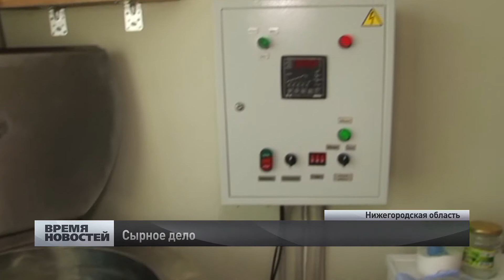Сырное производство по программе импортозамещение в Нижегородской области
Если европейские сыры запрещены к ввозу, значит - сделаем их сами. Именно так считают нижегородские фермеры. Холодильник Марии Тихомировой похож на витрину магазина. Здесь есть как российский сыр, так и Mozzarella и даже DORBLU. Отличительная черта - домашнее производство, в котором, кстати, используется только козье молоко. Для каждого сорта сыра своя рецептура. Если адыгейский и фета готовятся всего пару дней, то вот российский вызревает около месяца. А чтобы был готов, к примеру, пармезан, уйдёт почти полгода. Такое домашнее сыропроизводство поддержало региональное министерство сельского хозяйства. Фермеры получили грант почти на миллион рублей.